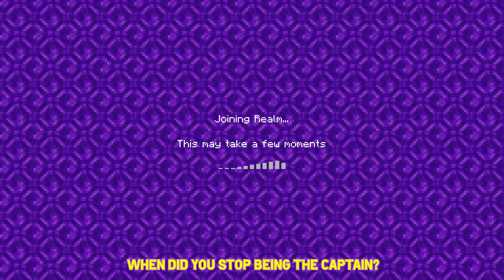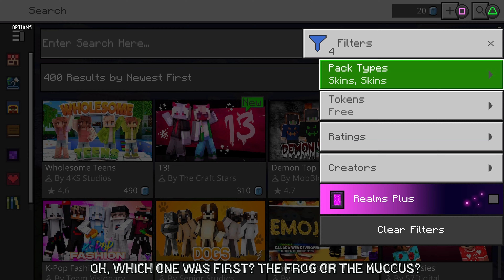Minecraft | Online Survival Realm #2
Asad Earrape, Mahmadd, And 2 Sick Old Men